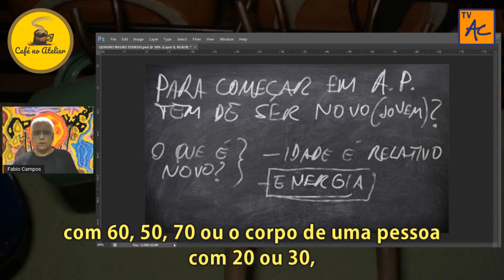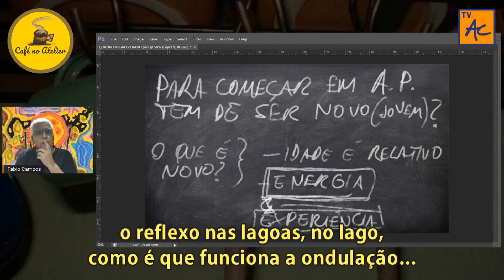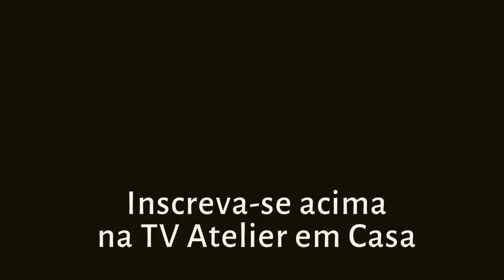Se você tem mais de 50 anos veja sua GRANDE VANTAGEM para começar em artes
Muito é falado que é tarde, que aos 50, 60, 70, 80 anos não se pode começar a aprender pintura ou desenho. Só que não! Você tem uma grande vantagem que talvez desconheça...